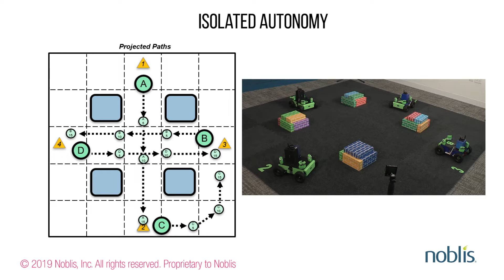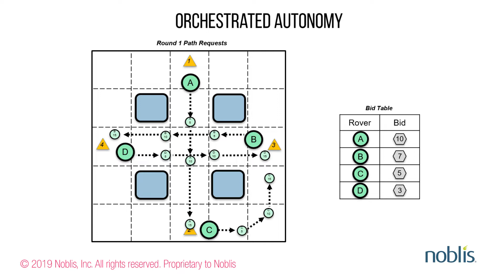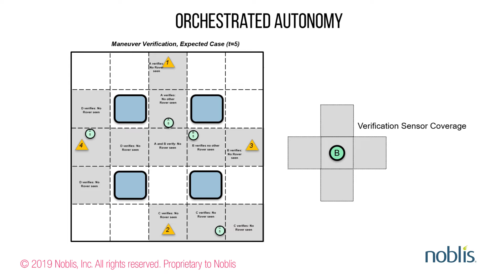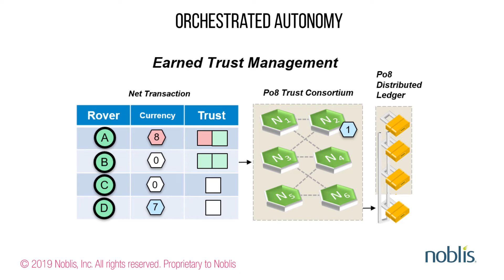2019 MOBI Grand Challenge - January 2019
Pieces of Eight (Po8) Orchestrated Autonomy Concept: Robot Derby Demonstration.

Noblis’ Piece of eight (Po8) NSR team is competing in a hackathon as known as the MOBI Grand Challenge hosted by MOBI (Mobility Open Blockchain Initiative) and TIoTA (Trusted IoT Alliance). According to MOBI, The ultimate goal of the challenge is to “create the first viable, decentralized, ad-hoc network of blockchain/distributed ledger technology connected vehicles and infrastructure that can reliably share data, coordinate behavior, and thereby improve urban mobility.”

“The Noblis Piece of eight (Po8) concept orchestrates the motions and actions of unfamiliar, connected, and autonomous machines. With Po8, systems of autonomous machines are safer, more productive, and more equitable. To illustrate the Po8 concept and the foundational notion of earned machine trust, Noblis has developed a demonstration using lively autonomous rovers. Here, we introduce the Robot Derby,” said Karl Wunderlich, Director of Noblis’ Surface Transportation Systems Division.